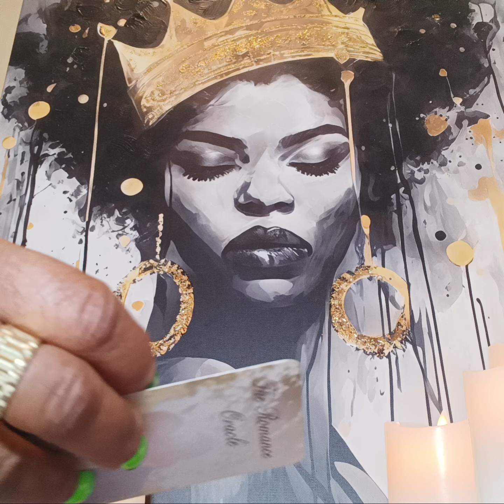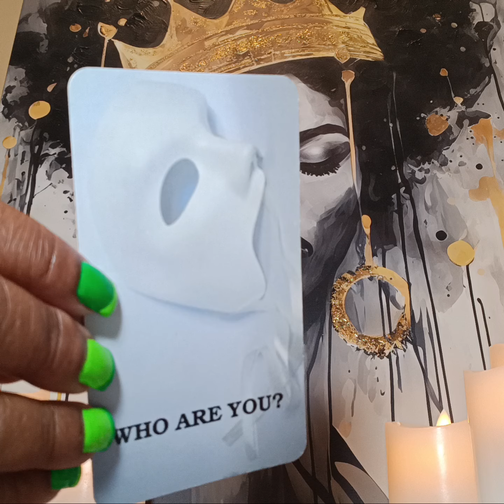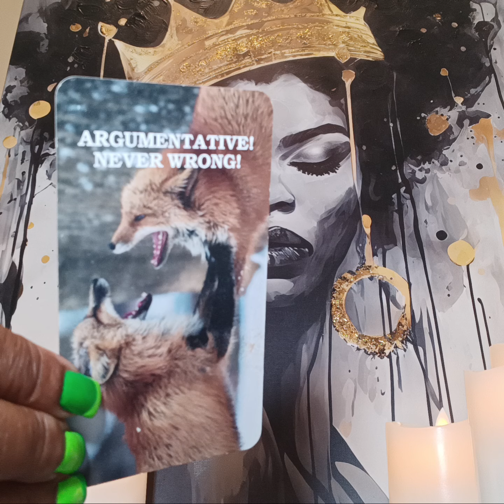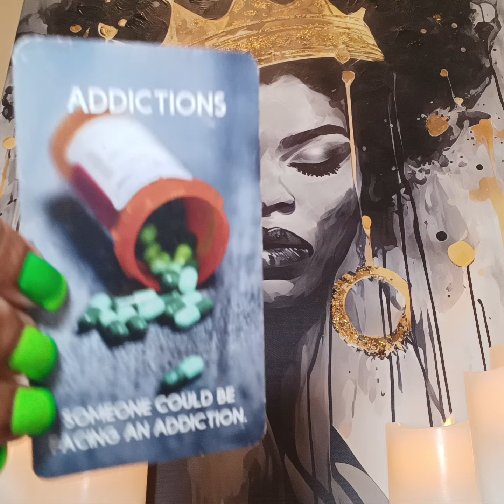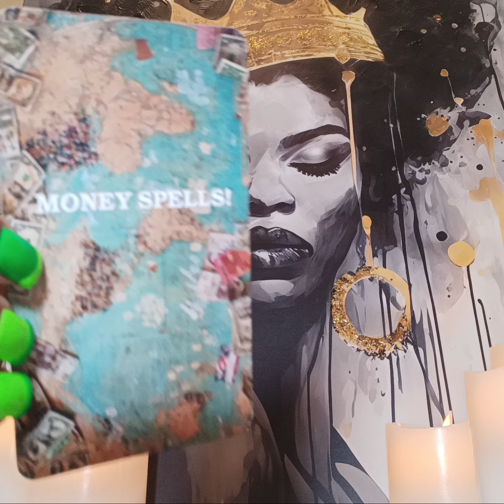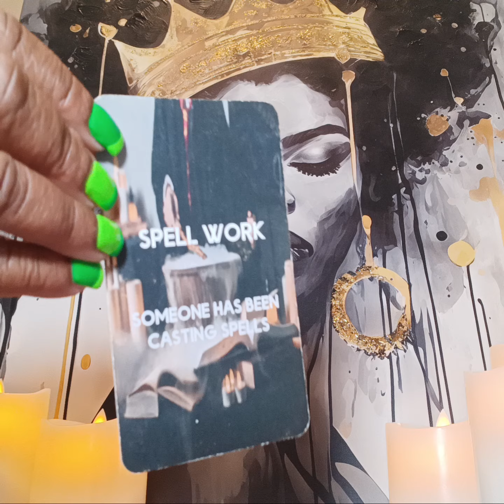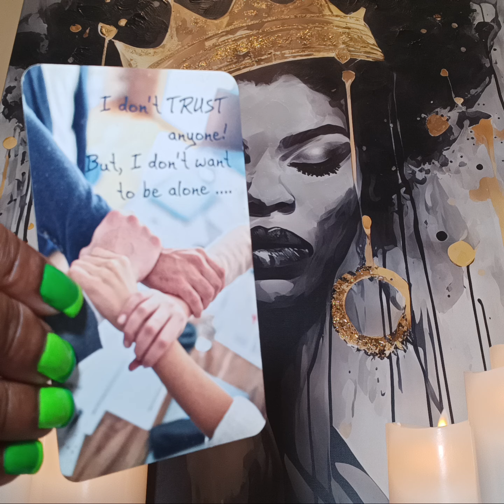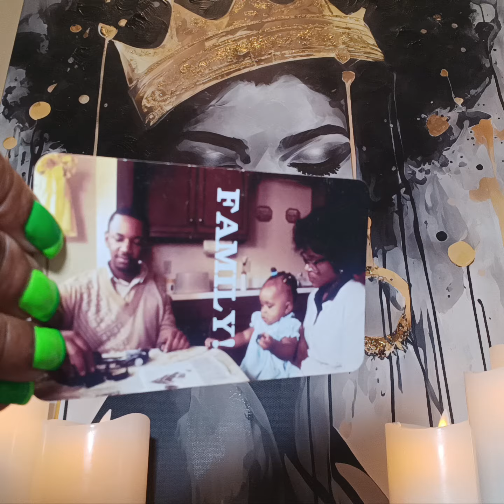Divine Masculine Karmic still doing MAGIC 🎩 ✨️ Pregnant 🤰 About Backfire 🫣Everything Sent to U SMH